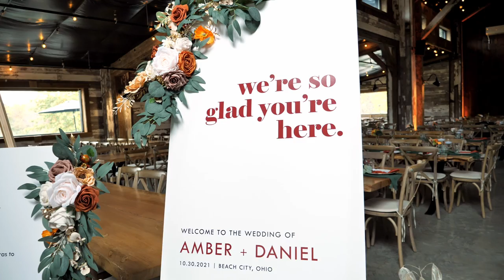MOON WEDDING HIGHLIGHT VIDEO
The Moons were married on 10/30/2021 and we had the privilege of capturing their special event. Their wedding was beautiful, a super fun reception, and the venue was the perfect backdrop! This couple is perfect together and we were so happy to put together a beautiful, fun, and unique video to revisit their big day.

We shot this video primarily handheld with some light steady cam work to create natural motion in the video. Primary camera is a Panasonic G9 with a 12-60mm Leica Lens, backed up by a Nikon D3500 with a Nikon 18-55mm Lens. Post production, audio mixing, and color grading was done in DaVinci Resolve.